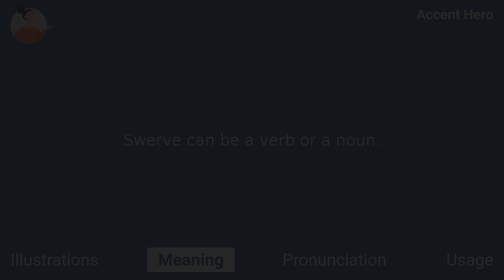SWERVE - Meaning and Pronunciation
What swerve means? How to pronounce swerve?
This video explains the meaning of the word swerve and provides examples of American English pronunciations by male and female speakers.

Chapters:
0:00 Intro
0:05 Illustrations
0:19 Meaning
0:33 Pronunciation
0:38 Native speaker use
0:45 Service Promotion

Definition of swerve: To swerve means to change direction, especially suddenly.

IPA Transcription of swerve: /swɝv/.